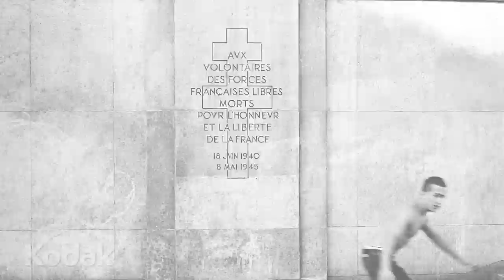Kodak Pro Imaging interview - Damaso Reyes: Photography as a Bridge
Explore Damaso Reyes' journey from street shots to photojournalism and documentary photography, and how he relies on KODAK Film to create images that transcend time.